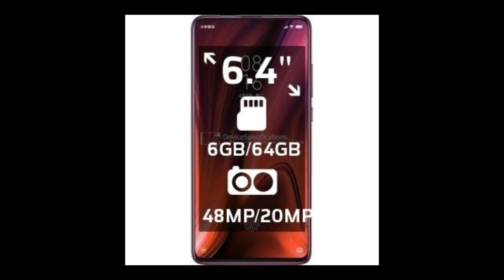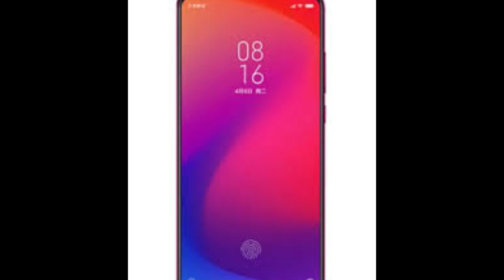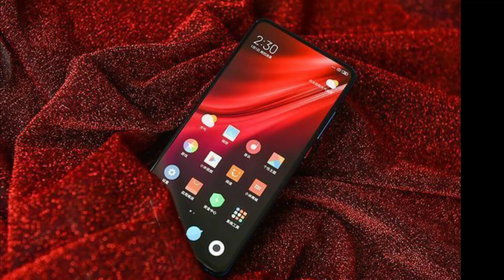Redmi k20 pro | full specifications and details